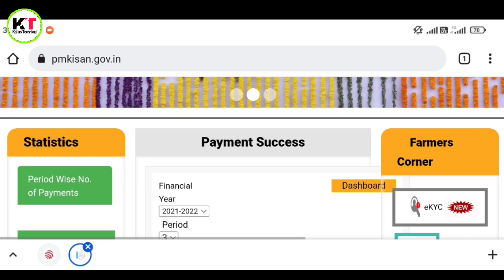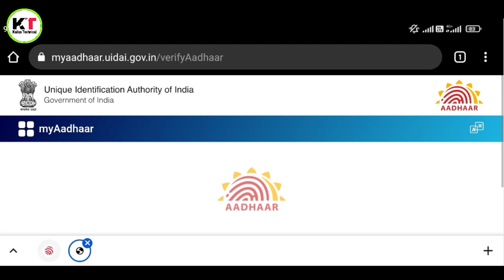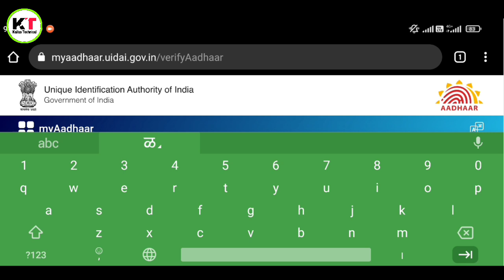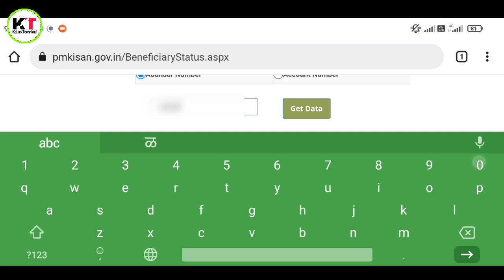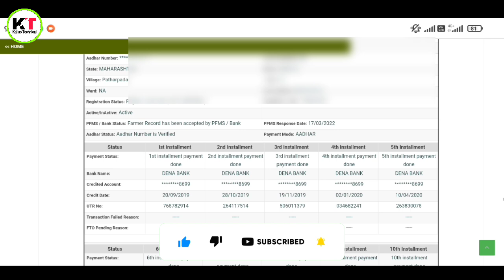PM किसान योजना | केंद्र सरकारने केली मोठी घोषणा | आजपासून नवीन नियम लागू Pm Kisan Yojana 2022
★★★ हे पण विडिओ पहा :👇 ★★★

                          धन्यवाद !